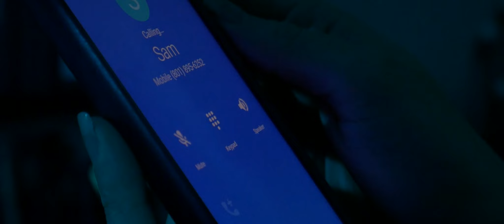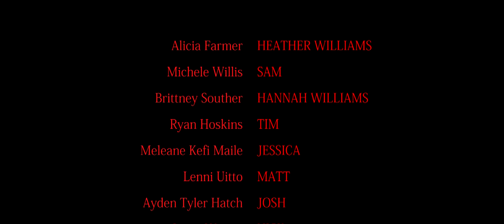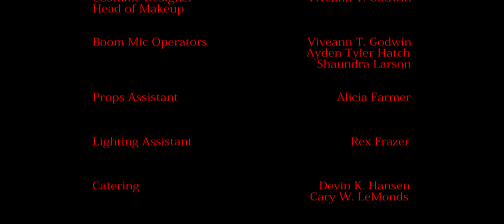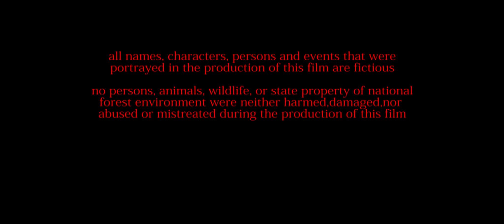Happy Face 2020 l Short Horror Film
Happy Face died many years ago, he was a serial killer. Some say he died, others say he survived, is that true? Find out in the full length film! Written and directed by Devin K. Hansen, featuring an outstanding cast from Utah!